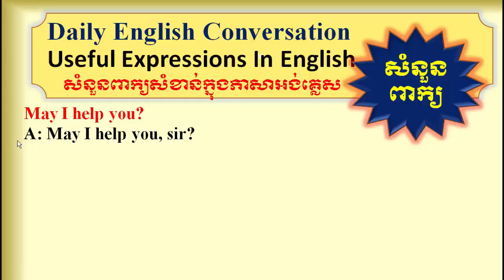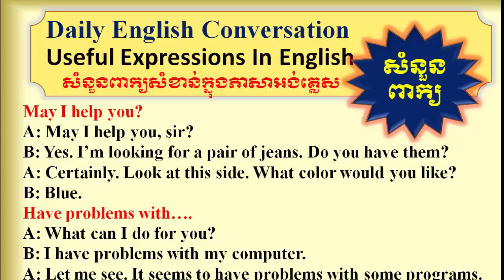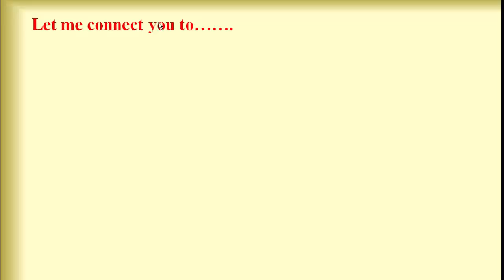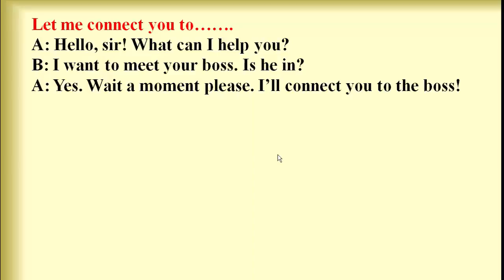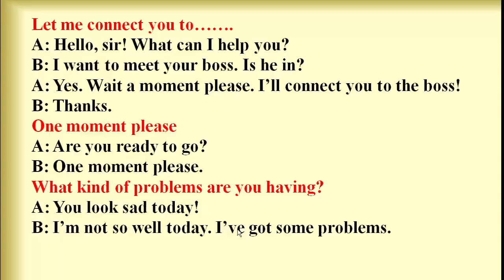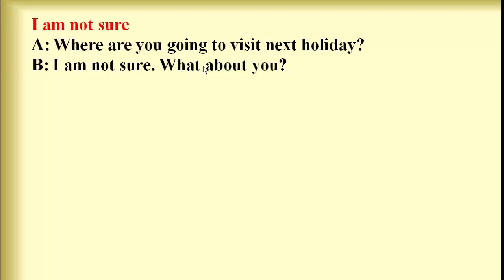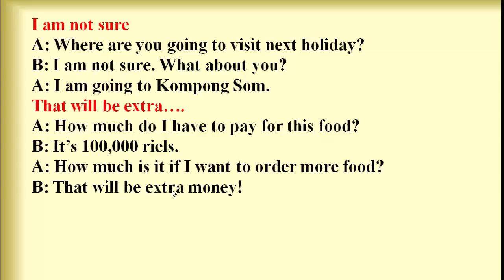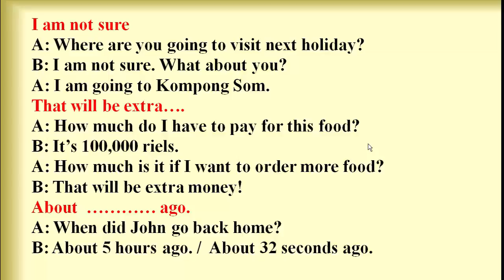សន្ទនាភាសាអង់គ្លេស-English Expressions for daily communication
Learn English Khmer, English Expressions for daily communication